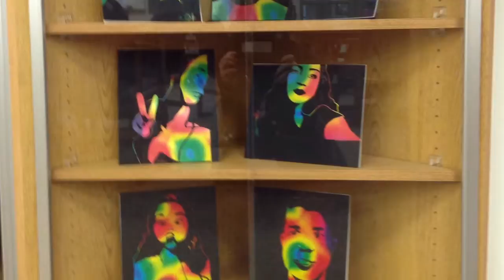2016 Arcola Art Class Video